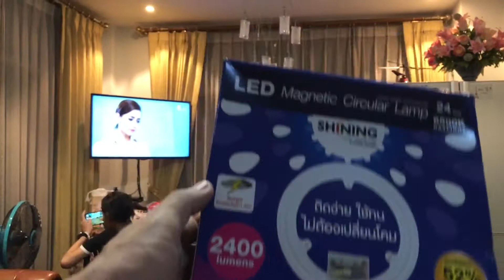นีออน 32w vs LED 24w เปิดไฟเปรียบเทียบแสงสว่างระหว่างหลอดแบบเก่านีออน 32w เทียบกับหลอด LED 24w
นีออน 32w vs  LED 24w เปิดไฟเปรียบเทียบแสงสว่างระหว่างหลอดแบบเก่านีออน 32w เทียบกับหลอด LED 24w ใครสว่างกว่ากัน ลองดูในคลิปครับ แต่เหมือนกล้องมันหรี่แสงปรับลงทำให้ดูยากในคลิป แต่ตาเปล่าสว่างกว่ามาก
ต้องใช้กล้องแบบล๊อกค่าแสงไว้ไม่ให้ปรับตามแสง น่าจะช่วยได้ครับ